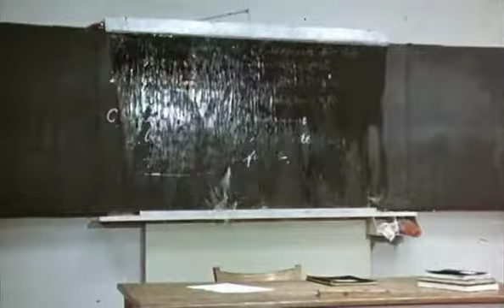"Klassenkeile" - Trailer (1969)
Trailer von "Klassenkeile" (1969):

Aufgrund notorischen Nichtwissens und ständigem Streichespielen fliegt Manuela Schulz von der Schule. Manuela ist das ganze egal, sie wollte ohnehin lieber ihren Freund Peter heiraten. Ihr Vater ist von der Sache allerdings wenig begeistert und auch Manuelas Freundin Katja, die als junge Journalistin gerade an einem Artikel über die Schule geschrieben hat, hat mit Manuelas Rauswurf ihre Informationsquelle verloren. Katja überzeugt Manuelas Vater davon, seine Tochter auf einem anderen Gymnasium anzumelden. Manuela liefert prompt alle Schulunterlagen bei Katja ab. Wenn sie ihren Artikel schreiben möchte, muss sie schon selbst dafür arbeiten...